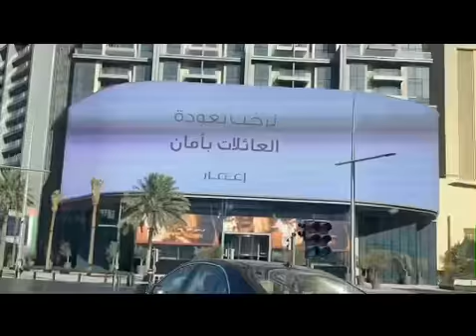Rashid Ajk - Dubai beautiful lifestyle